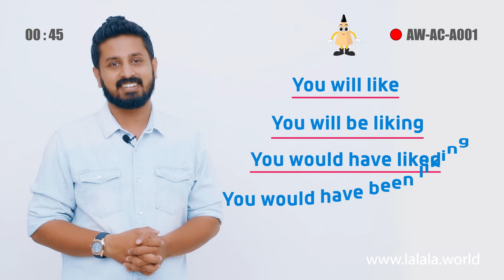Action Word - LIKE| Learning English | Communicative English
Words are nothing.
Actions are everything.
Action Words are the beginning.

Learn the action word - LIKE with Chris. He will help you understand how to use action words in different contexts in your every day conversations.

Let your heart speak